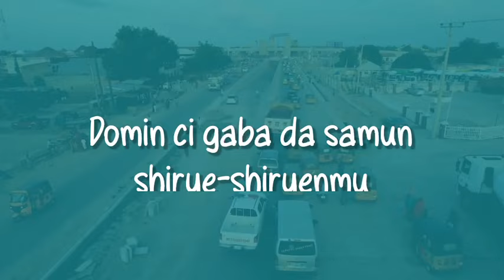Muna rokon Allah ya yafe mana kura-kuran da muka yi a APC, amma ba zamu daina hamayya da NNPP ba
Muna rokon Allah ya yafe mana kura-kuran da muka yi a APC, amma ba zamu daina hamayya da Gwamnatin Abba ba - Abdullahi Muhammad Rinji.